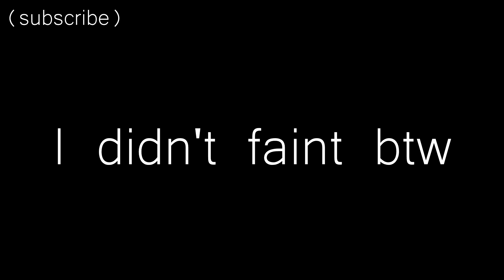162/365 - getting a job is too much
Once again, I spend most of my vlog being in a car.
162